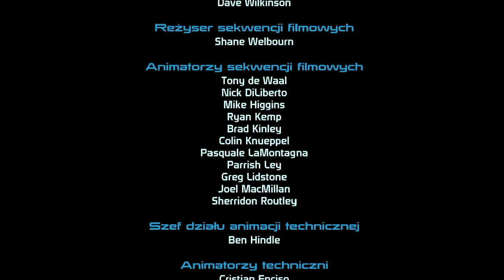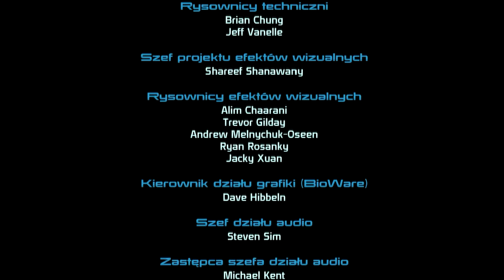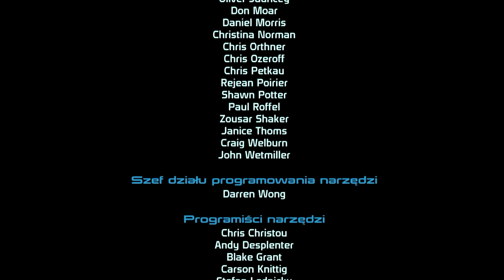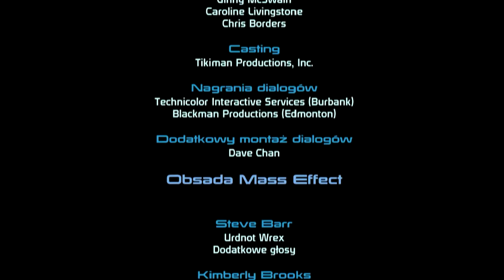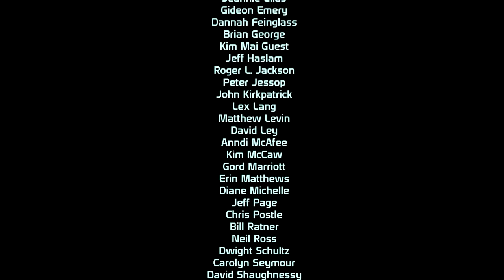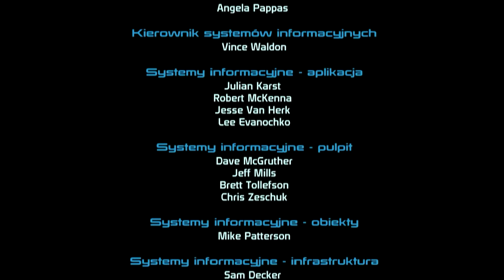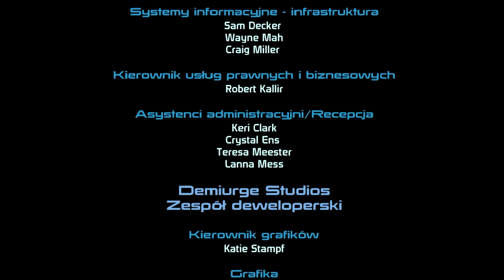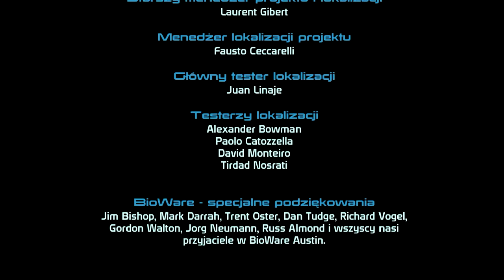[Mass Effect Trilogy] Mass effect 1 PL walkthrough / Zagrajmy - Ending [41]